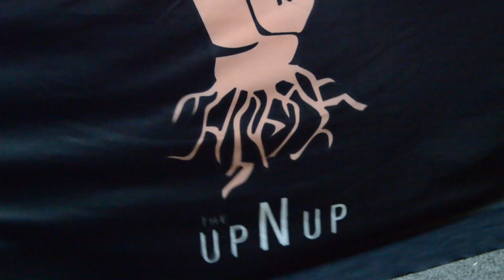(Ep.50) ListenerAppreciationWeek (4) 'For the Listener By the Listener'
In this episode of 'The UpNUp Podcast', we're back again with the 4th ListenerAppreciationWeek episode. This episode is a chance for us to connect with YOU the listener but more importantly, giving our listeners the platform to drive topics, promote their projects and have great conversation around what’s important to them.
For The Listener By The Listener

This weeks guest is loyal listener & culture cultivator, Justin Cox (@smooveascanb). Make sure to tune in and show some love to a listener who's always on TheUpNUp